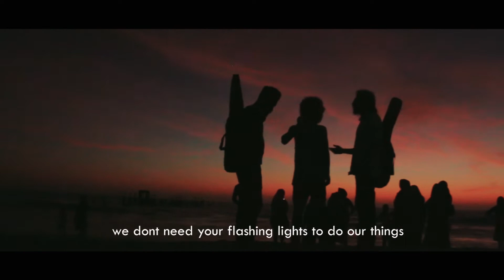RISE AGAIN | Music video